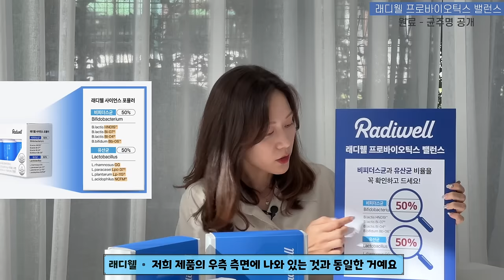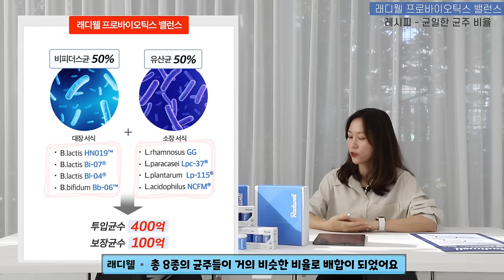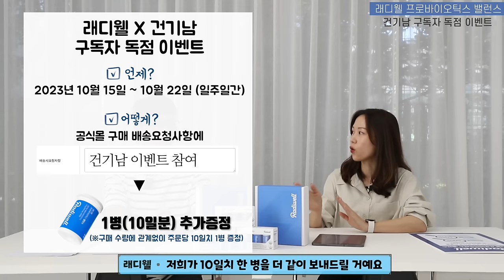진짜 살아있는 유산균 고르는 법❗’이 3가지’ 모르면 영원히 좋은 유산균 못 찾습니다.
이번 영상은 좋은 유산균 고르는 법 3가지와 이 기준에 부합하는 '래디웰 프로바이오틱스 밸런스'에 관한 내용입니다.
프리미엄 원료 사용, 콜드체인 시스템, 장용캡슐 등 저의 평소 유산균 제조 철학에 딱 맞는 제품이니 아래 이벤트를 통해 한번 구매해보셔도 좋을 것 같습니다.

📌건기남 X 레디웰 이벤트 종료📌

영상에서 안내드린 건기남 구독자 특별 이벤트는 종료되었습니다.
구매링크는 아래에서 확인하실 수 있습니다.